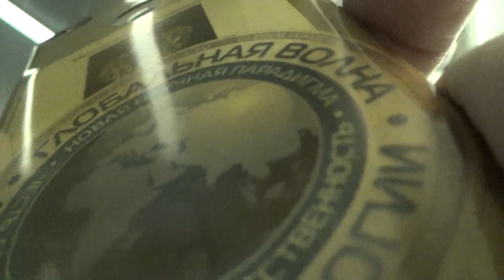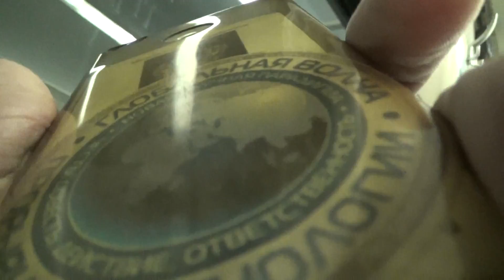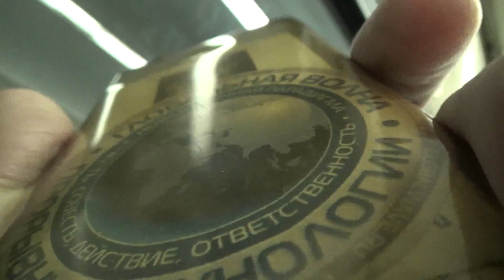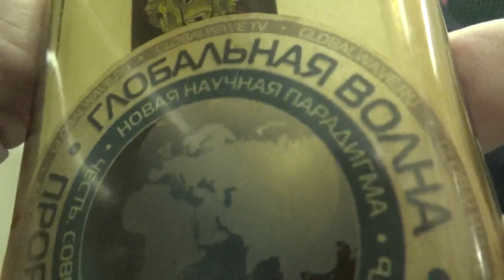Александр из Нижнего спрашивает как купить книги Девятого - на сайте Школы здравого смысла